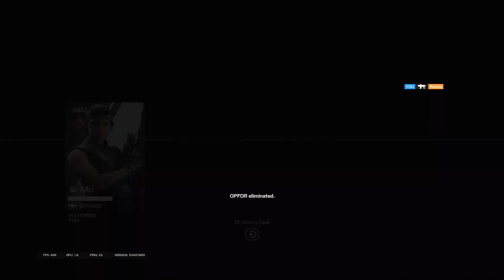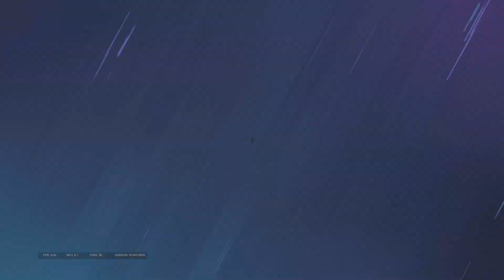Ubisoft Forgot To Nerf This...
Gear :
Mouse : Wireless ZA13C
Keyboard : SteelSeries Apex PRO TKL
Headset : HyperX Cloud 2
Monitor : ASUS ROG Swift PG259QNR @360Hz

everything on low except medium shadow quality.
Anti-aliasing : OFF
Aspect Ratio : 3:2
FOV : 90

Sensitivity :
H/V: 12
ADS
1.0x: 40
1.5x: 50
2.0x: 65
2.5x: 75
Multiplier: Default
DPI: 400